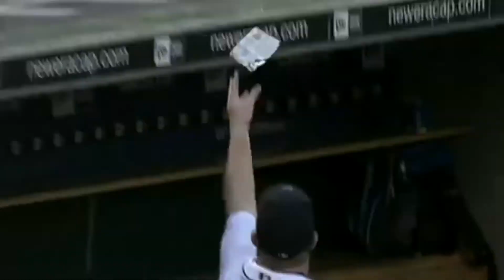Nate Robertson on "Gum Time"